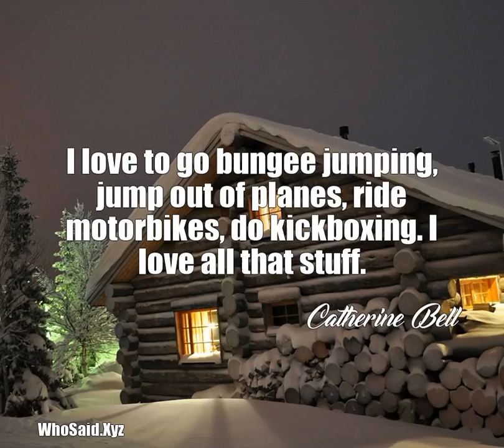Catherine Bell: I love to go bungee jumping, jump out of planes, ride m ......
I love to go bungee jumping, jump out of planes, ride motorbikes, do kickboxing. I love all that stuff.  A quote from, Catherine Bell